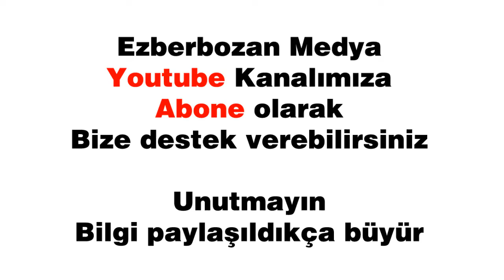Dünya Buğday Üretimi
Cumhurbaşkanı Recep Tayyip Erdoğan'ın Rusya-Ukrayna savaşına rağmen gıda koridorunu açtırmasını hazmedemeyip, ülkeyi ekmeksiz buğdaysız bırakacaktı, o yüzden açtırdı diyenler özellikle ülkemizin buğday üretimindeki yerini görüp anlamaları için bu istatistik videosunu yayınlıyoruz. Ülkemiz kendisine fazlasıyla yettiği gibi dünyayı da doyuran ülkedir.